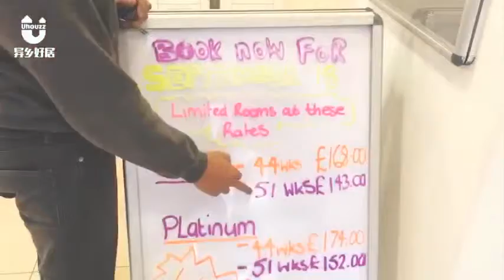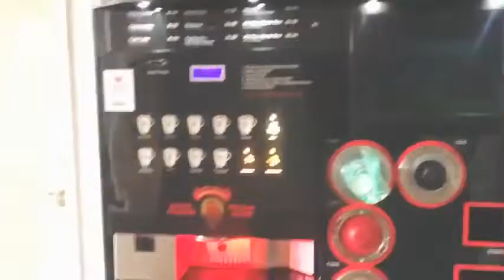英国租房|伯明翰租房|Bagot Street |Room Tour